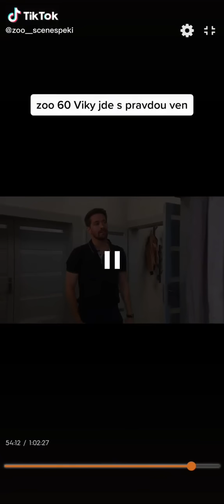Zoo (60) Viky jde s pravdou ven